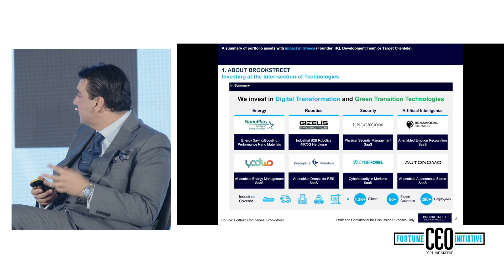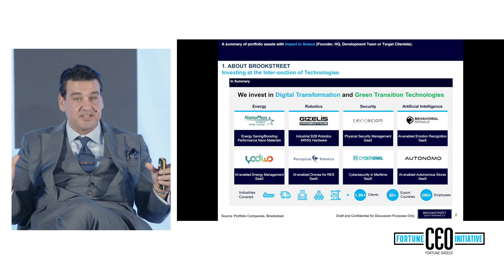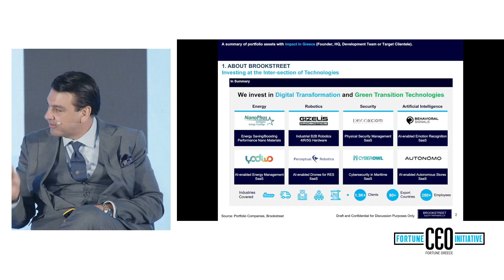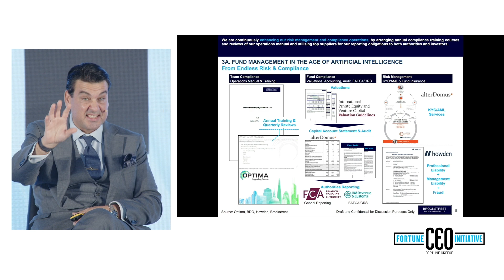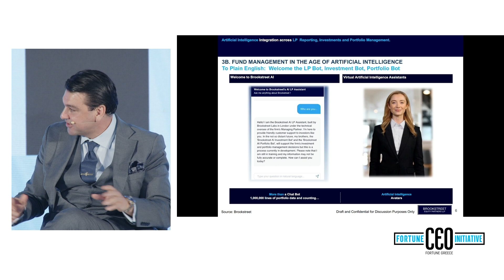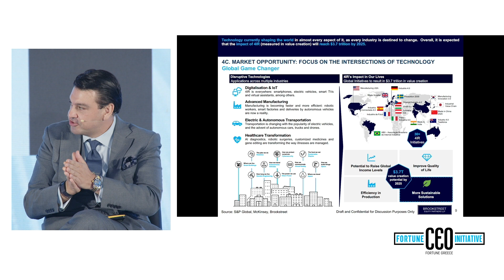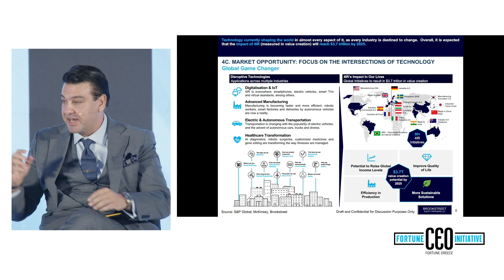Μια φρέσκια προοπτική για το μέλλον της χώρας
Keynote speakers:

Χρίστος Δήμας, Υφυπουργός Πολιτισμού

Κωνσταντίνος Κυρανάκης, Υφυπουργός Ψηφιακής Διακυβέρνησης

Μάξιμος Σενετάκης, Υφυπουργός Ανάπτυξης

Όμηρος Σαρίκας, Founder & CEO, Brookstreet Capital

Moderator: Παύλος Ευθυμίου, Γενικός Διευθυντής ΕΕΝΕ, Partner Fortune Greece